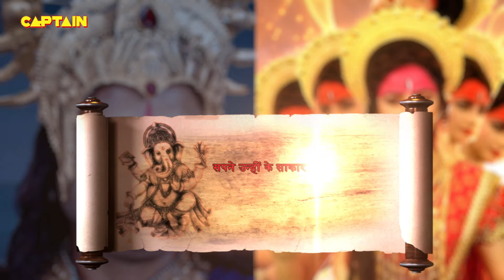कामाख्या देवी कैसे करेंगी राजकुमारियों की सहायता || विघ्नहर्ता गणेश भाग.1020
Episode 1020: Usha In Search Of Life Partner
In this episode, Usha informs Chitralekha that she is looking for her life partner, which Shri Ganesh has also informed her about, and that she will have to go through tests in order to find him. Usha recalls everything she has endured previously and believes she is capable of facing anything. Watch the episode to know more.